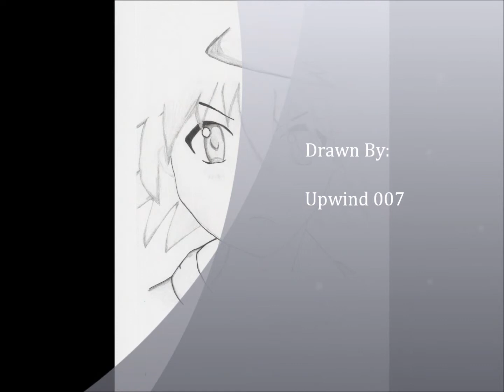Anime&Manga Drawing 3.wmv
I felt like drawing the main character of To Love-ru
since I drew Yami-chan last time,
Hope u guys enjoy it,